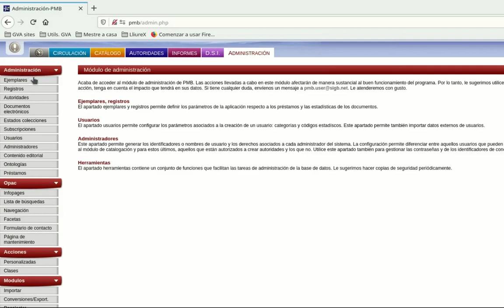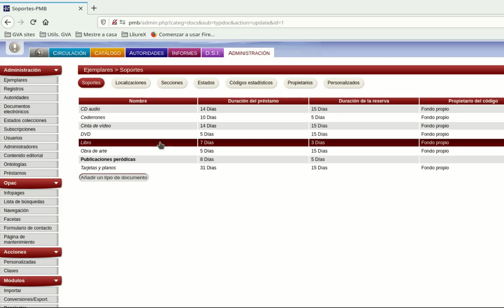PMB en línea - Duración de préstamos y reservas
¿Quieres cambiar el plazo predefinido por PMB para los préstamos y reservas de tu biblioteca? Sigue estos pasos.
Extracto de la lista de reproducción PMB - Gestión de bibliotecas (   • PMB - Importar usuarios de Itaca)